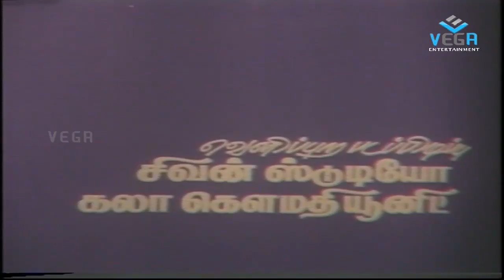Sariyana Neram Movie Part -1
Watch Sariyana Neram Movie Parts